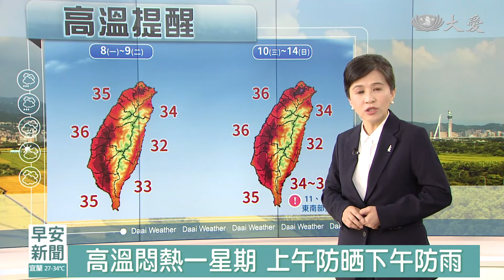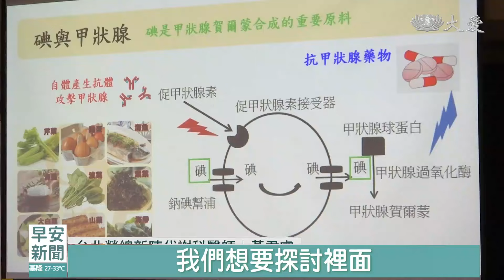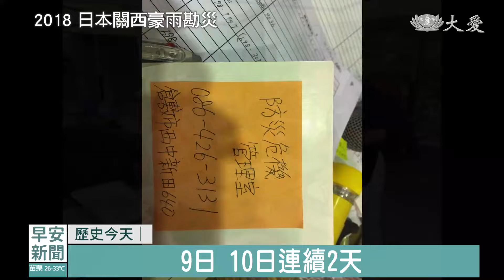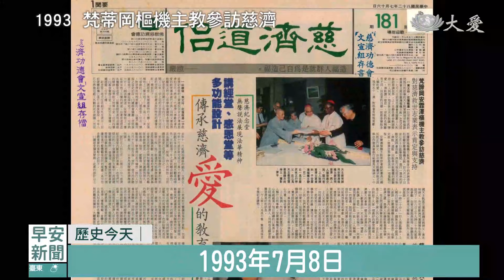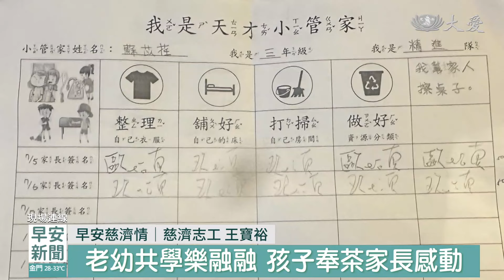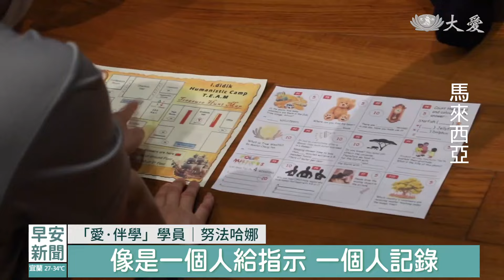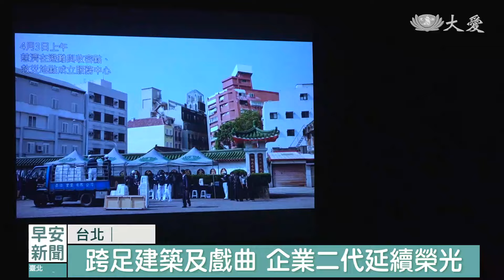早安新聞 2024.07.08｜大愛新聞